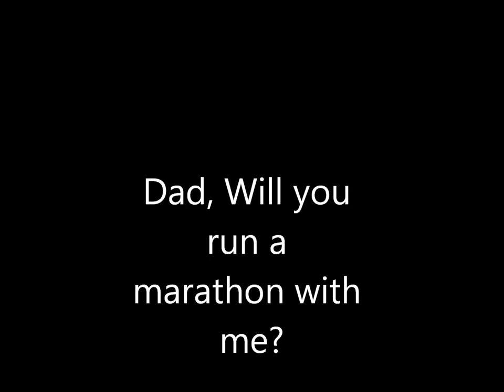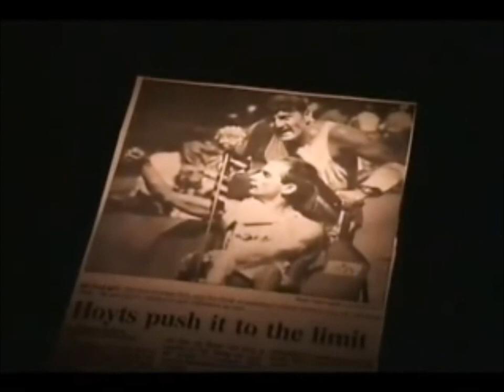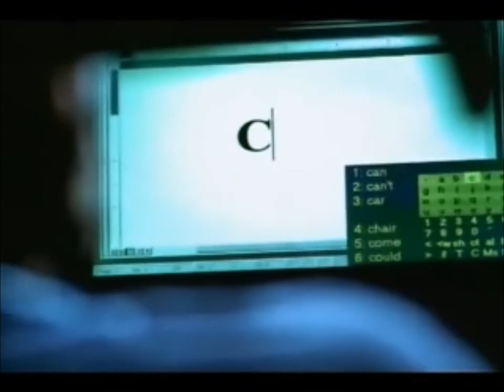Father and Sons Inspirational Race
This is an inspirational story about Dick and Rick Hoyt father and son pushing themselves to the limits to truly see what they are made of. If this inspires you at all please spread the word.